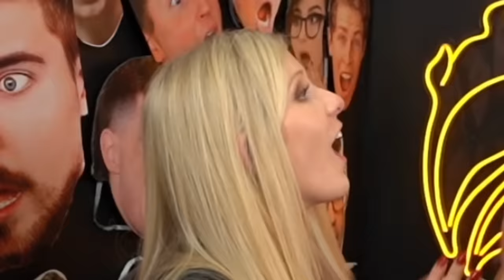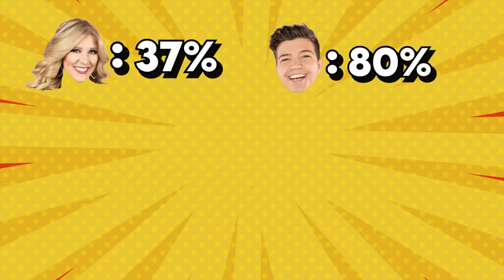Actually Relatable TikToks! (Boys VS Girls)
❤️ FRIENDS!